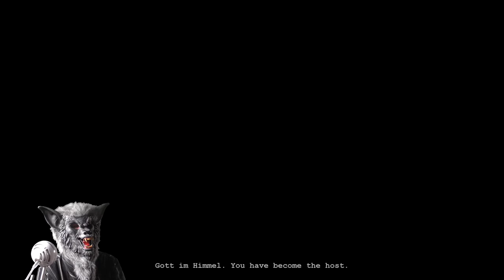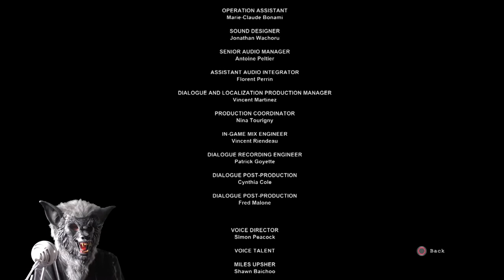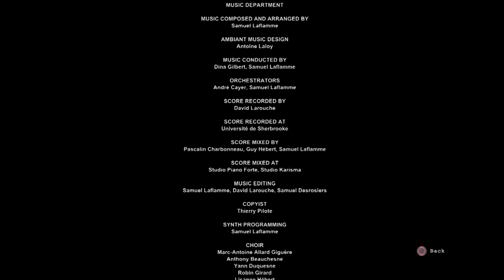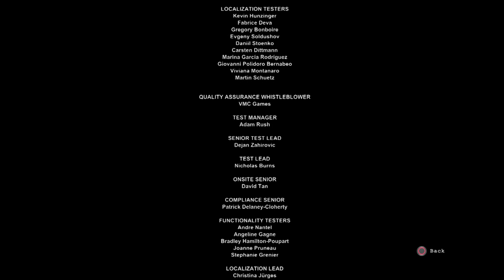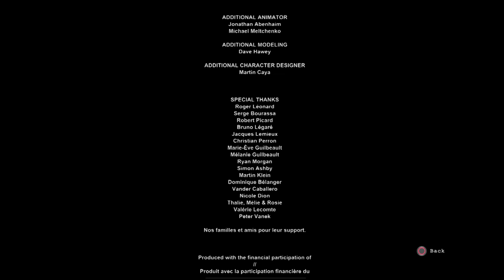Outlast (The End) - Possessed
We did it! We bloody did it!

This is your world, youre the creator, Find freedom on this canvas. Believe that you can do it - Bob Ross